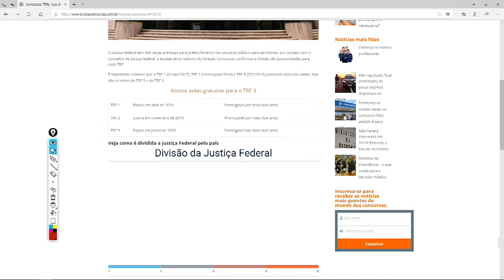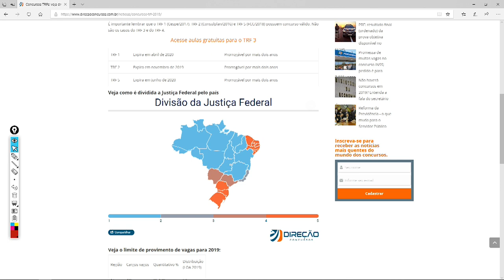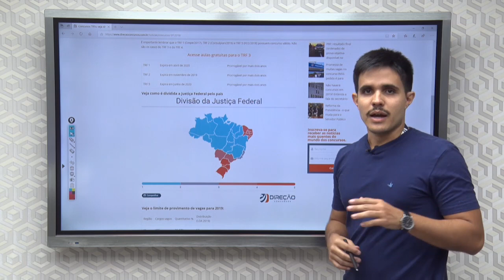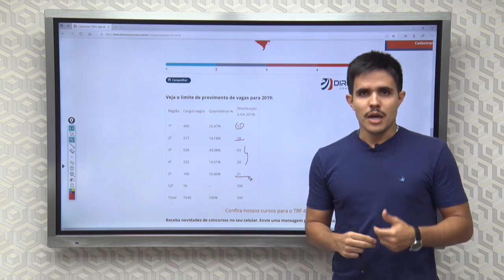300 vagas para os TRFs em 2019 - confira a distribuição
🦅 Conheça nossas Assinaturas e estude com o melhor material do mercado Leia mais